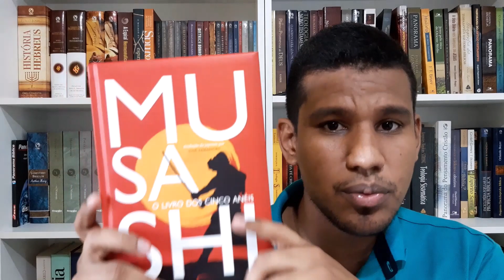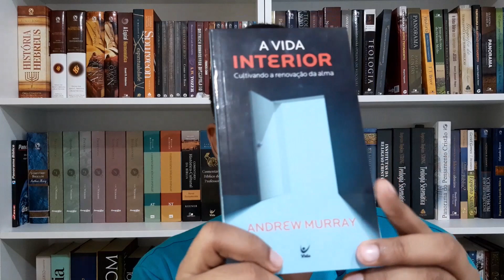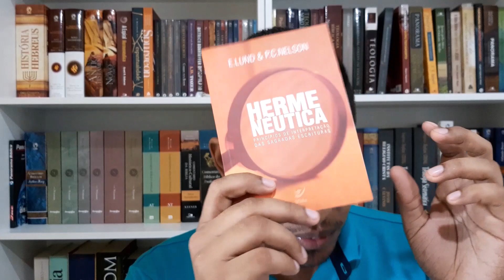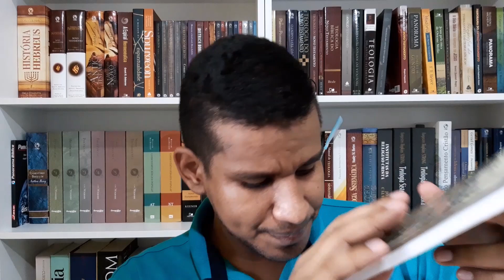VEDA 2021 - LEITURAS DE FEVEREIRO E MARÇO | CRISTÃO LITERÁRIO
Este vídeo é o primeiro do nosso VEDA (Vlog Everyday April) de 2021. Isto quer dizer que haverá vídeo todos os dias de abril aqui no canal! Espero que gostem deste, pois nele eu falo e mostro minhas leituras realizadas nos meses de fevereiro e março de 2021.